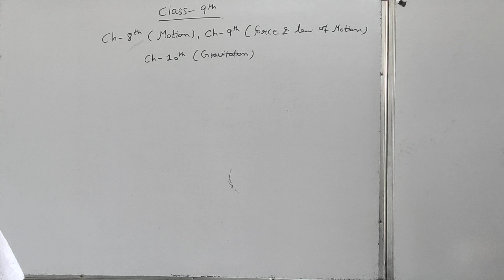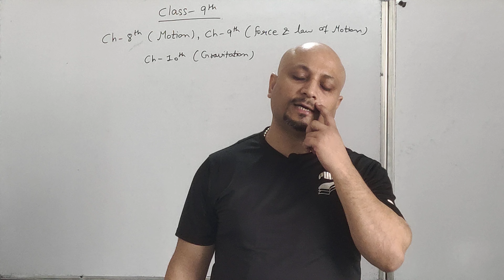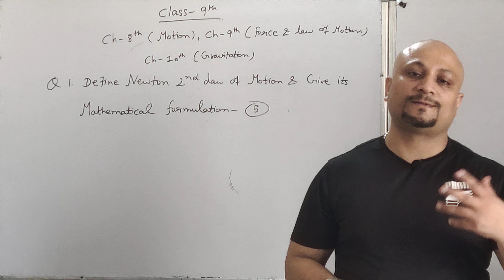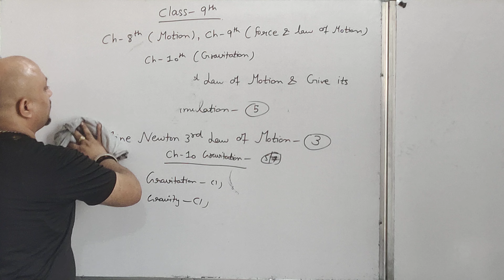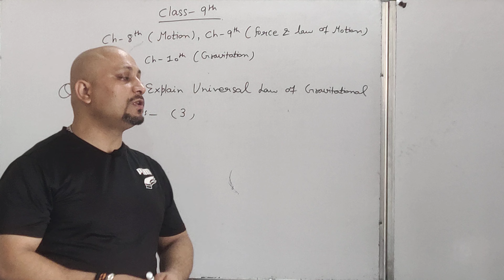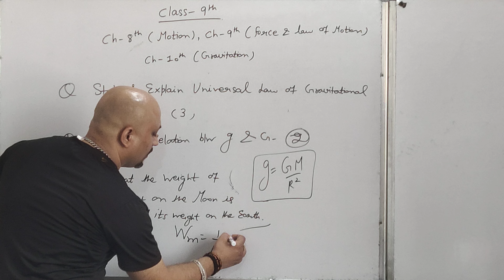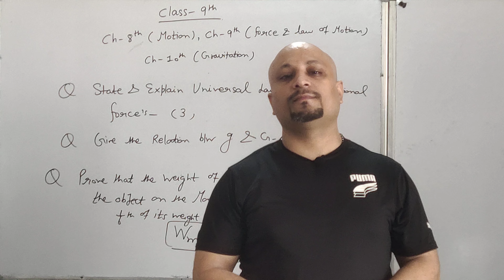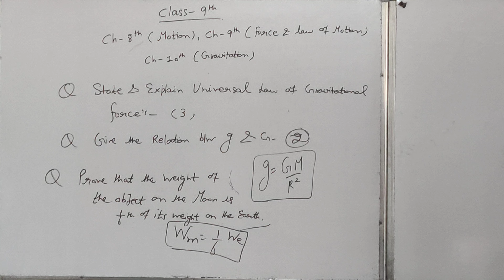Important Questions of Ch - 8th (Motion) ,Ch - 9th (Force and Law of Motion) ,Ch -10th (Gravitation)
Important Questions of Chapter - 8th ( Motion ) , Chapter - 9th ( Force and Law of Motion ) , Chapter - 10th ( Gravitation) Which can be asked by the Examiner in Your SA - 1 Exam by Mr. Manoj Pahuja from " Pec Academy Kurukshetra" # education